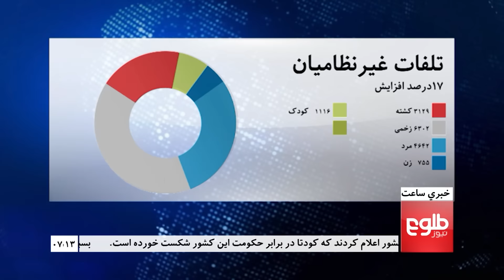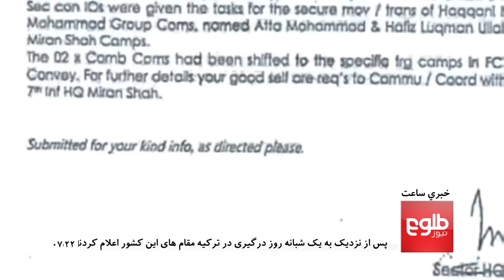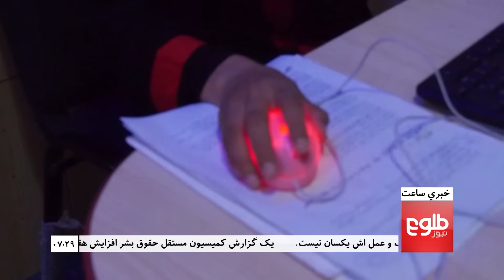LEMAR News 16 July 2016 / ۲۶ د لمر خبرونه ۱۳۹۵ د چنګاښ